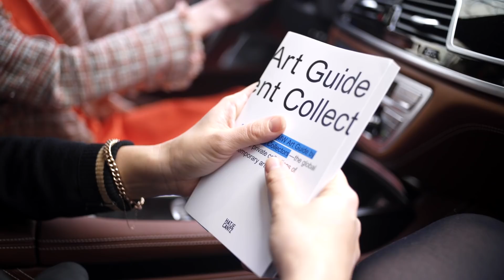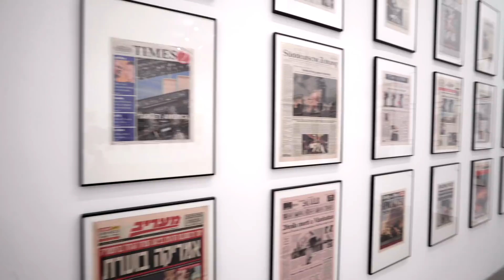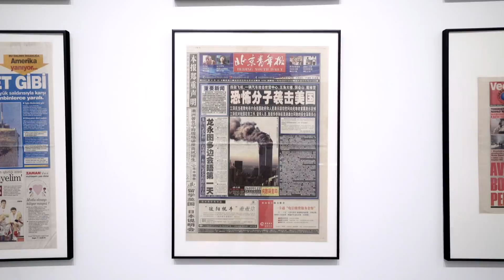BMW Art Guide - Fondazione Sandretto Re Rebaudengo – Turin, Italy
With no destination too far, Gavin and Ehsan jumped behind the wheel of the BMW 7 Series and went on one epic road trip to discover contemporary art in hidden places – from pulsating city centres to the tranquil provinces. First on their road trip was the Turin-based collection Fondazione Sandretto Re Rebaudengo.

Located in the region of Piedmont, the Foundation was established in 1995 by Italian grande dame of contemporary collecting, Patricia Sandretto Re Rebaudengo. Since the 1990s, Re Rebaudengo has prided herself on recognizing early on the talent of artists who later went on to achieve international acclaim, such as Doug Aitken and Tauba Auerbach for example. Today, the Foundation is dedicated to supporting and promoting the work of young artists, with organising thematic exhibitions as well as showing works from the collection.

Join Francesca Gavin and Pari Ehsan on their discovery as they explore the region of Piedmont and the Fondazione Sandretto Re Rebaudengo.